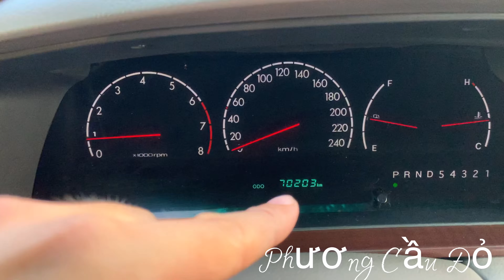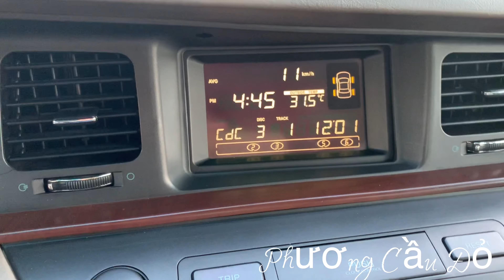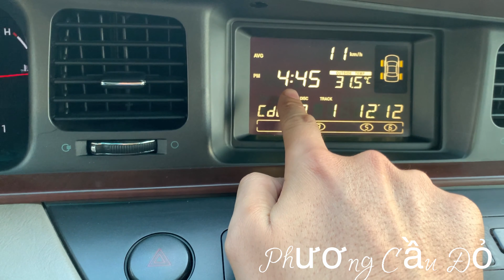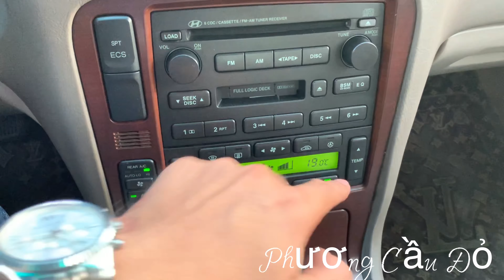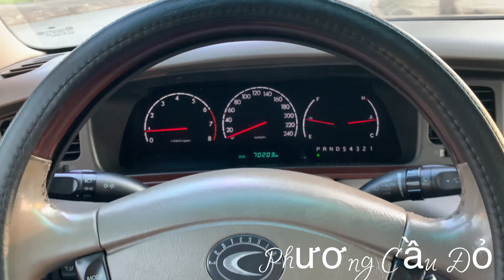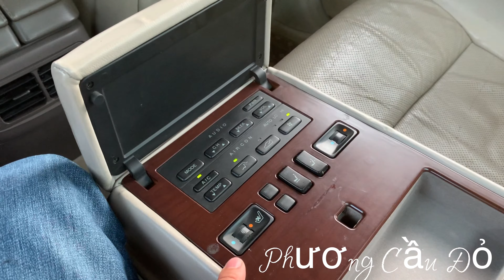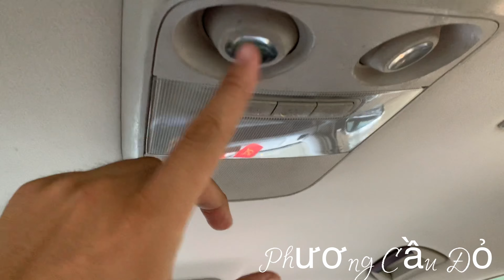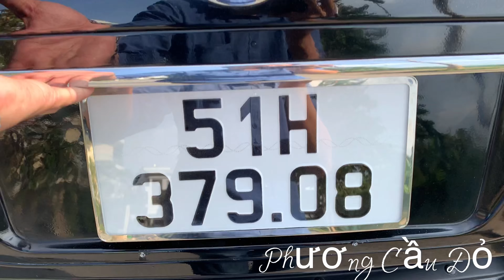Hyundai - Centennial 3.5L Siêu Xe Đến để thử làm Lãnh Đạo nhé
——— Xe Đã Bán Rồi ———
Chú Ý : Em Hiện Đang ở Q.Bình Thạnh-TP - Hồ Chí Mính - Việt Nam - Trái Đất
Bán xe Hyundai  - Centennial 3.5L 2009 Máy Xăng  - Số Tự Động,Giá rẻ

- Model : Hyundai  - Centennial 3.5L 2009 Máy Xăng - số tự động
- Sản xuất : 2007
- Biển số : Saigon
- Màu Sơn : Đen
- odo : 70183 Km ( báo tét các kiểu luôn ạ)
- Xuất xứ : Nhập khẩu Hàn Quốc

Option :

Cam kết :
- Xe chất lượng
- Hồ sơ pháp lý rõ ràng,Chính chủ luôn ạ